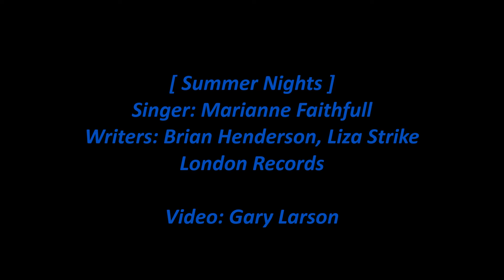Marianne Faithfull - Summer Nights (Lyrics) [HD]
Marianne Faithfull sings 'Summer Nights' from her 1965 London Records album 'Go Away from My World'. The lyrics are in the video and below with comments about the album and singer.

[Vinyl/Lyrics/8-Images/WAV]

Summer Nights (Singer: Marianne Faithfull)

Winter's almost gone
Oh, how I've waited so long
For summer nights
When there's magic in the air
And I don't have a care
All that matters to me
Is that you are here
On summer nights

There's a little café
Where we can hear music play
They keep the lights turned down low
It's a place where lovers go
And there you'll hold me tight and say
Our love will always be this way
On summer nights

We can go down to the bay
And together hand in hand
We'll walk along the sand
On summer nights

In our little café
We'll dance the night away
And we know our love will be
Always true eternally

And as the moon begins to shine
I can see that you are mine
On summer nights

On summer nights
On summer nights
On summer nights

Songwriters: Brian Henderson, Liza Strike

Wikipedia states:

Go Away from My World is the third studio album by Marianne Faithfull. It was released only in the United States. Andrew Loog Oldham was the Executive Producer with David Bailey and Gered Mankowitz credited for the photography.

The song "Come My Way" had been released on a previous album and only in the United Kingdom, however the version released on that album is from a different session and is a considerably different performance than that included here.

Track listing
"Go Away from My World" (Jon Mark)
"Yesterday" (John Lennon, Paul McCartney)
"Come My Way" (Traditional)
"The Last Thing on My Mind" (Tom Paxton)
"How Should True Love" (Alfred Deller)
"Wild Mountain Time" (Francis McPeake)
"Summer Nights" (Brian Henderson, Liza Strike)
"Mary Ann" (Traditional)
"Scarborough Fair" (Traditional)
"Lullabye" (Jon Mark)
"North Country Maid" (Traditional)
"Sally Free and Easy" (Cyril Tawney)

Marianne Evelyn Gabriel Faithfull (born 29 December 1946) is an English singer, songwriter, and actress. She achieved popularity in the 1960s with the release of her hit single "As Tears Go By" and became one of the lead female artists during the British Invasion in the United States.

Born in Hampstead, London, Faithfull began her career in 1964 after attending a Rolling Stones party, where she was discovered by Andrew Loog Oldham. After the release of her hit single "As Tears Go By", she became an international star. Her debut album Marianne Faithfull (1965) (released simultaneously with her album Come My Way) was a commercial success followed by a number of albums on Decca Records. From 1966 to 1970, she had a highly publicised romantic relationship with Mick Jagger. Her popularity was further enhanced by her film roles, such as I'll Never Forget What's'isname (1967), The Girl on a Motorcycle (1968), and Hamlet (1969). However, her popularity was overshadowed by personal problems in the 1970s. During that time she was anorexic, homeless, and a heroin addict.